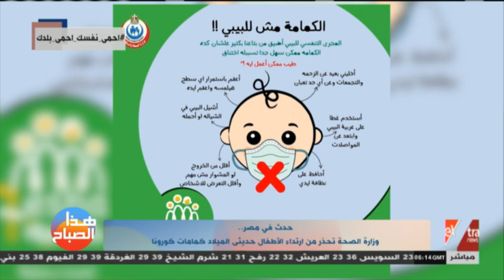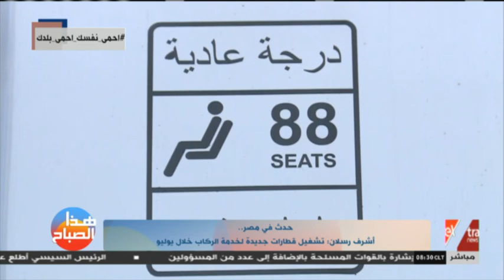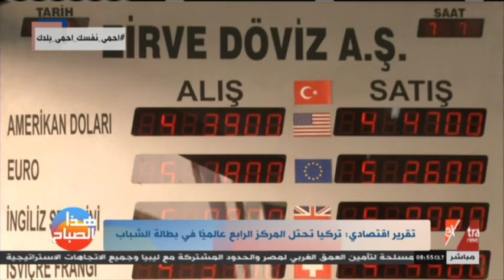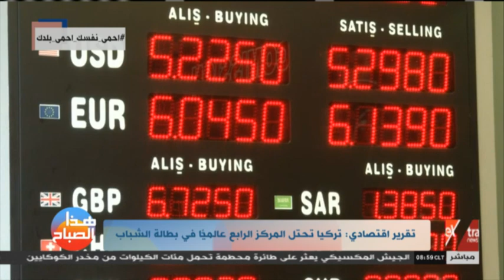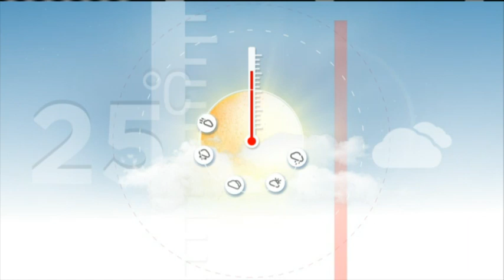هذا الصباح | في عيد محافظة القاهرة القومي.. حملات لاسترداد اراضي الدولة ومنع البناء المخالف( كاملة)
6 يوليو 2020